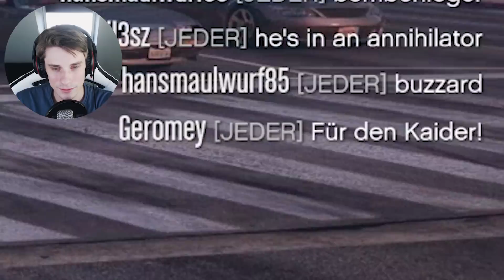Dieser "ZUG-TRICK" geht nach hinten los!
Die Rebel Cowboys bekommen heute Kaiserlichen Besuch!

Du möchtest mich unterstützen? Wirf doch einen Blick auf mein Merchandise oder benutze einen meiner Amazon Reflinks. Vielen Dank!

✘ Inklusive Autogramm, Redaktionsausweis und Zertifikat

Reflinks sind mit einem "✚" markiert. Wer darüber (z.B. bei Amazon) einkauft, unterstützt mich durch seinen Einkauf ganz ohne Mehrkosten.

Werbelinks (zum Beispiel von meinem Merchandise) sind mit einem "✘" markiert.